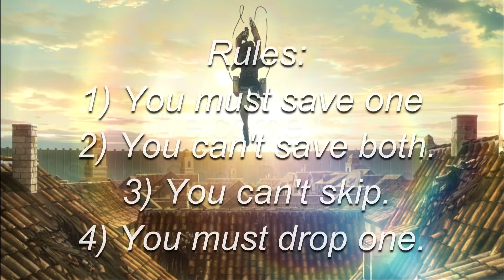Save One Drop One! Attack On Titan Edition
Credit:
Anime: Attack On Titan
Genre: Action, Drama, Fantasy, Shounen, Super Power
Directed by: Tetsuro Araki
Author: Hajime Isayama
Studio: Wit Studio, MAPPA
Licensed by: Funimation